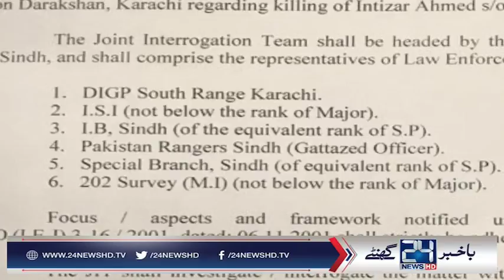Intezar murder case, Sindh home department forms JIT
24 News HD is one of the leading news channels of Pakistan bringing you the latest current affairs from Pakistan and around the world.